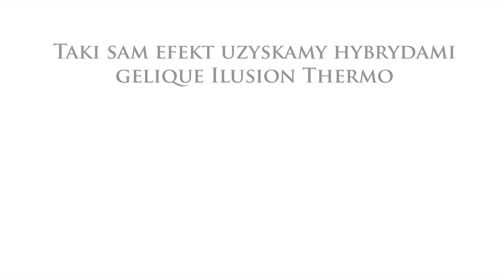Nail Design STEP BY STEP Thermo Gels by Nails Company [how to]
UV Nail Design, step by step using Thermo Gels by Nails Company from Poland.

This is short presentation of Thermo gels. Those type  of gels change color when temperature changes. There are two kind of hues, depending of temperature in room or outside.

This is very popular nail gel in Fall and Winter Seasons.

If you want to check our other products please go to our official site (there is  english version on our site).

Bye Girls :*

Przedstawiamy Wam dziewczyny prezentację naszych termicznych żeli kolorowych. W zależności od temperatury żel zmienia swój kolor.